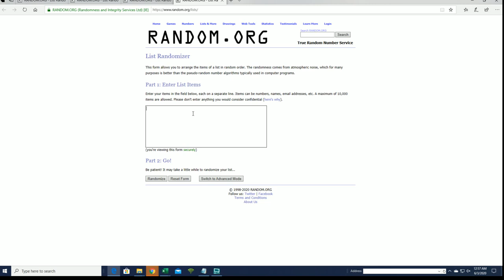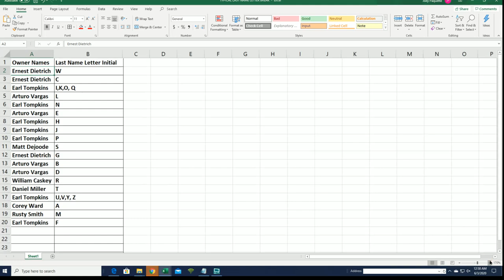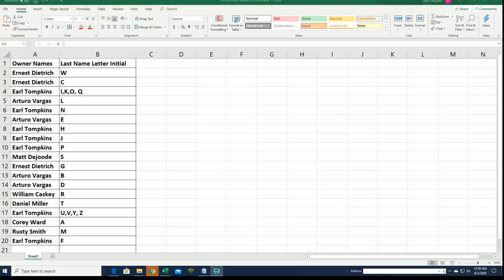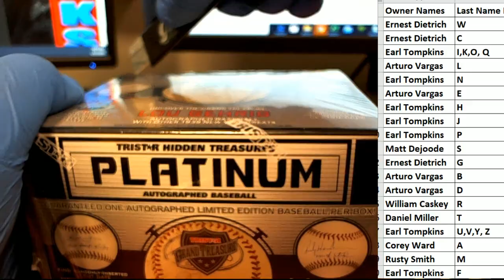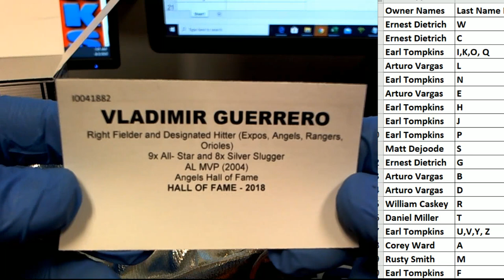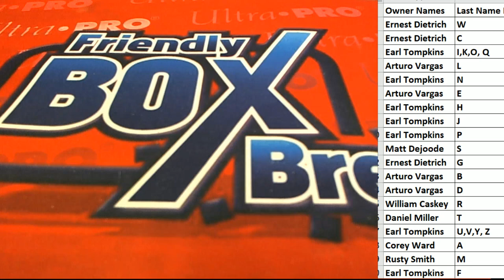2019 Tristar Autographed Baseball Platinum Edition Series 2 ID TRIBALLSER29346